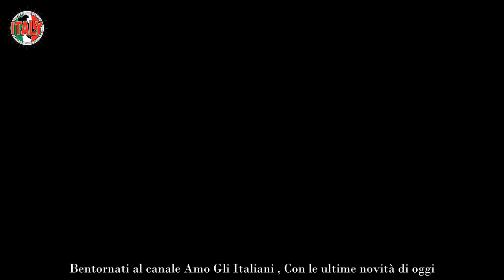Un Posto Al Sole, Drammatico Spoiler Giulia È In Serio Pericolo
Le anticipazioni di Un posto al sole relative alle puntate che andranno in onda dal 29 gennaio al 2 febbraio su Rai 3 alle 20.50 circa fanno sapere che i rapporti tra i Giordano e Ferri continueranno ad essere molto tesi. Diego rivolgerà dure accuse all’imprenditore, sentendole Filippo chiederà al padre di spiegargli cosa stia succedendo davvero. Eugenio e Lucia sono sempre più vicini e dopo un loro incontro il Magistrato deciderà di confrontarsi con Viola.

Momento delicato anche per Sasà, a Mariella rivelerà infatti di aver preso una decisione molto difficile. Intanto, Filippo teme di aver superato il limite con il padre, quando tornerà a casa Serena cercherà però di rassicurarlo dicendogli che non ha commesso errori. Le parole di Sartori hanno turbato non poco Marina, chiederà infatti al marito di prendere un’inaspettata decisione. Viola scoprirà che Eugenio è pronto a voltare pagina dopo la fine del loro matrimonio e questo le farà provare un po’ di malinconia. Raffaele, invece, riuscirà a risollevare l’umore di Antonio.